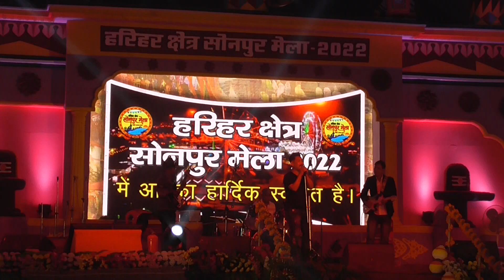महबूबा ओ महबूबा _जब गुलशन में गुल खिलते हैं बंगाल के गिटार कलाकारों से सुने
Mehbooba O Mehbooba _Jab Gulshan Mein Gul Khilte Hai
priya digital studio bgp